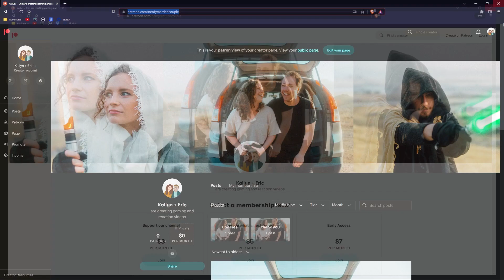Obi Wan Kenobi Episode 4 REACTION // Married Couple Breakdown & Review | Leia | Reva | Vader | 1x4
DUN DUN DUN. We are back with this week's installment of our Obi Wan Kenobi Reaction (Part 4 / Episode 4). As a nerdy married couple, we react, review and breakdown this episode of the newest show from the Star Wars franchise!

In this episode, we are so STOKED to see Obi Wan fighting stormtroopers in Fortress Inquisitorius and using his lightsaber as a Jedi Master again! We also see Reva interrogates Leia Organa, and Obi Wan (Ben Kenobi) finds a trophy room of dead Jedi (so creepy!) Anakin Skywalker / Darth Vader had an amazing scene too and Darth Vader was so mad at the Third Sister Reva, which was epic. We can't wait to see more of these characters, and especially of Hayden Christensen in future episodes!

This is our Obi Wan Kenobi Episode 4 REACTION, BREAKDOWN AND REVIEW.

Timestamps:

00:00 Intro
08:13 Reaction
24:34 Discussion

Kailyn - @kailynjulianna
Eric - @ericbenhamilton